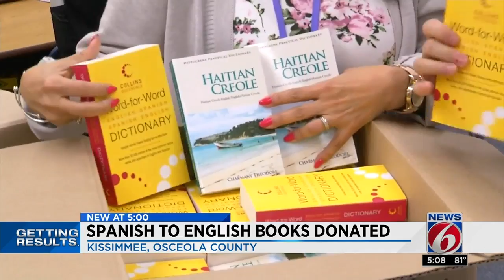Spanish-to-English books donated to local school